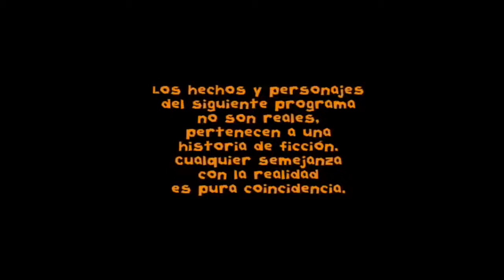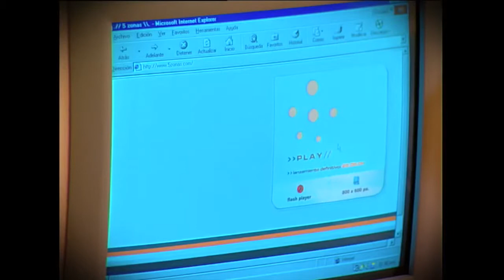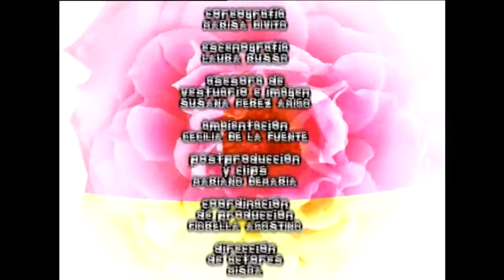Floricienta Temporada 1 Capitulo 55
Primera Temporada.

Primera Temporada.

Flor ve que las hojitas le dieron en la cara a Franco. No sabe como interpretar el mensaje. Bata est copado con Mirta, la nueva ayudante de la pelu. Nico, sin .

Primera Temporada.